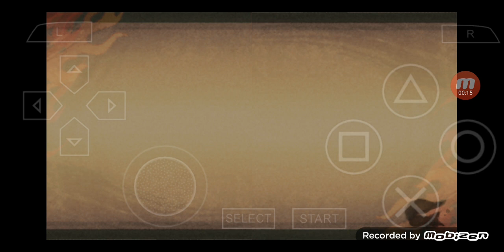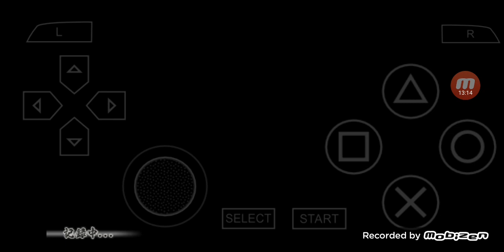討鬼伝 極 [Toukiden Kiwami] PSP版 プレイ #06 ~ 疾風の狩人 [銃]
'討鬼伝 極 [Toukiden Kiwami] PSP版'の再生リストは

00:00:00 ハイライト
00:00:37 疾風の狩人
00:00:52 那木 & 富嶽
00:01:23 戦闘開始
00:02:58 カゼキリ戦
00:12:11 戦闘終了
00:13:22 戦闘後
00:14:27 秋水
00:14:45 ミタマ
00:16:02 次回に続く